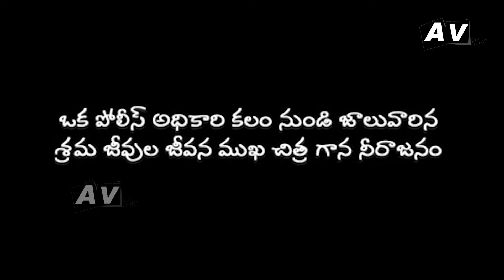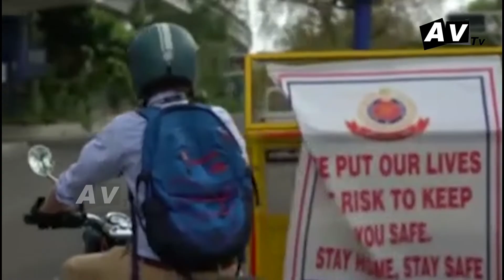batasaari special song by gazal srinivas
avtv